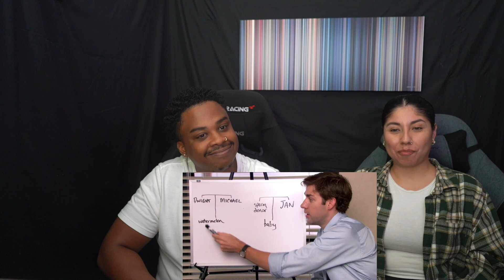THE OFFICE 5x3 Baby Shower REACTION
THANK YOU, GUYS FOR COMING AND SUPPORTING MY CHANNEL.